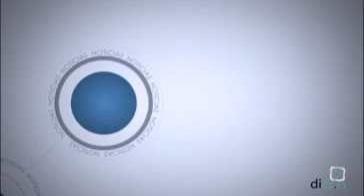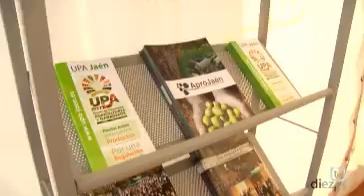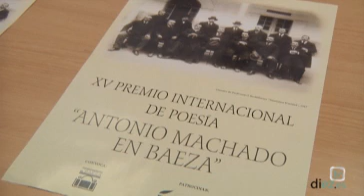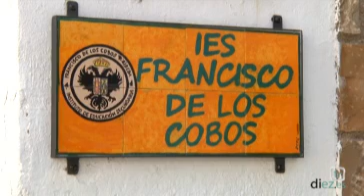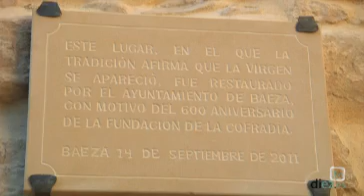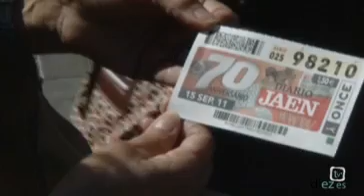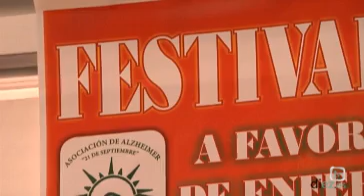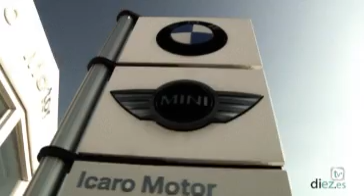Noticias Diez TV Úbeda (15-09-2011)